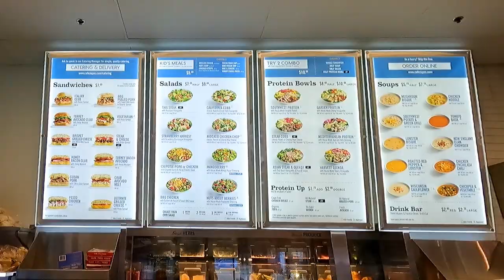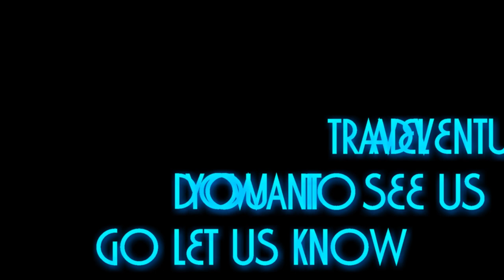VERY UNDERATED DESTINATION YOU WILL BE SURPRISED AND AN AMAZING AIRBNB DONT MISS IT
PAWBLESS ANIMAL TOYS  SAVE 50 PERCENT!!  USE Vetruski50